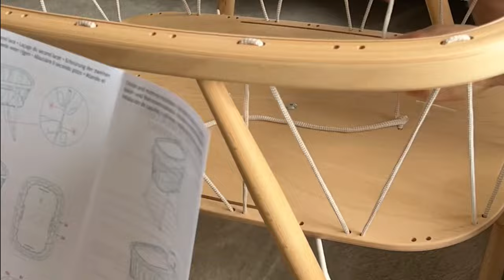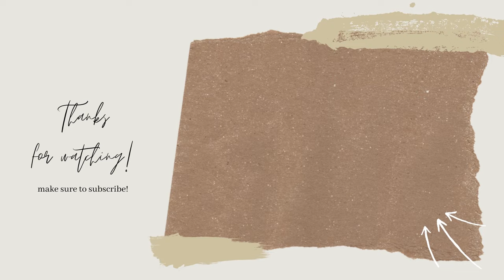A few days with me | building baby furniture, autumn clean with me & how I style my hair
Hi lovelies, hope you enjoy a super chilled few days with me x

LINKS
Black bottoms